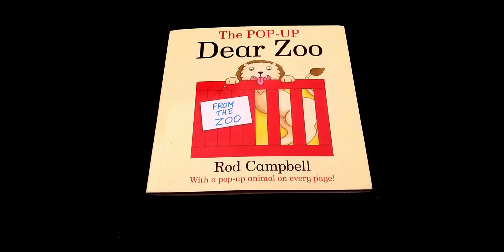The Pop Up Dear Zoo | Paperback